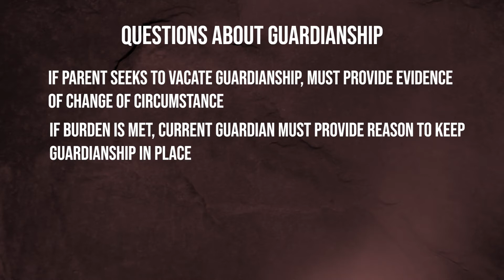Questions about guardianship